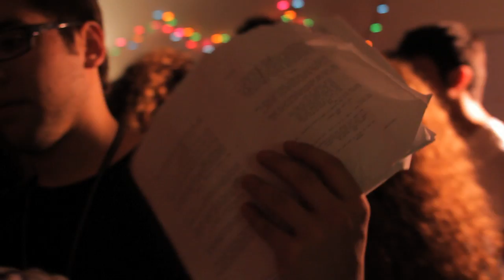[On Set] of North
A short piece from the set of the Temple Film Collective production, 'North', written and directed by Matt Flocco.
Piece directed and shot by Ian Rose
Edited by Ian Rose and Anthony Johns